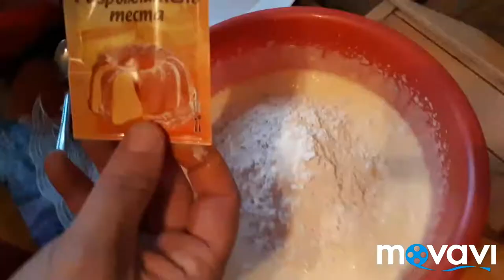"ПЕРСИКИ" Очинь Вкусная Пирожний "Шафтоли" ширинлиги мазасин тортиб курилар.